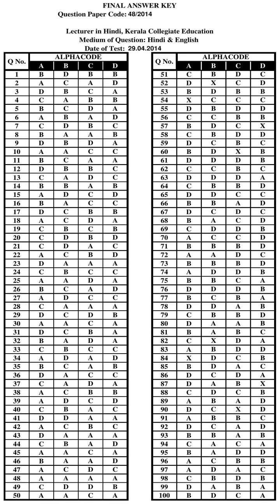KPSC Answer Key LR IN HINDI KERALA COLLEGIATE EDUCATION